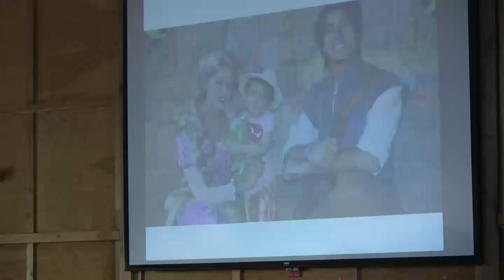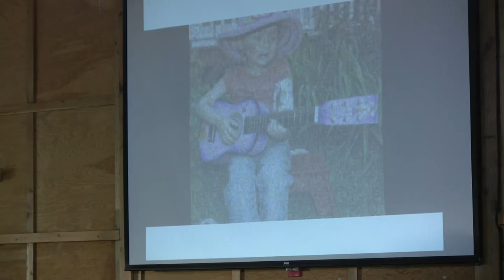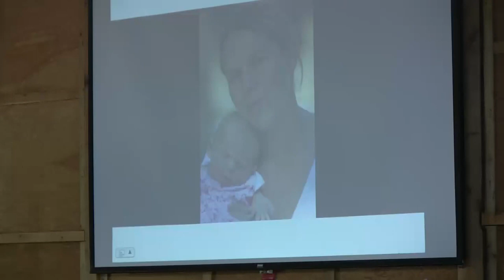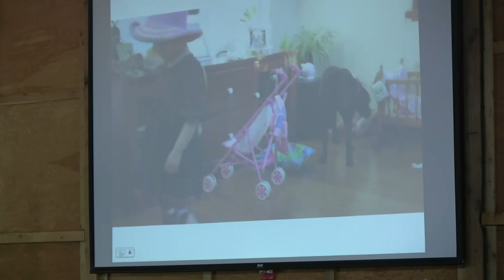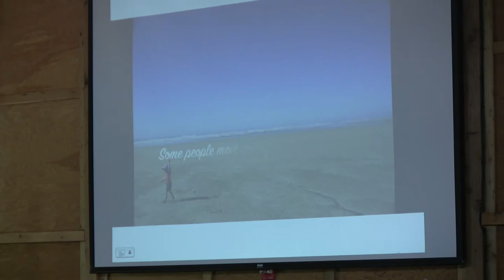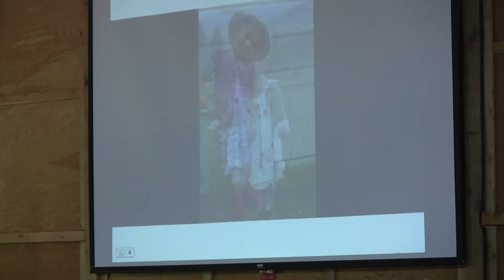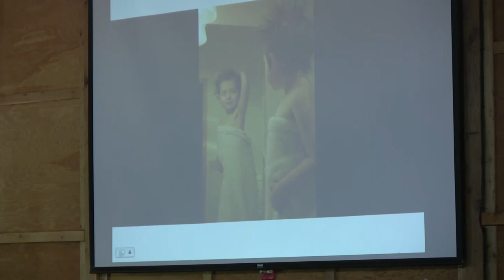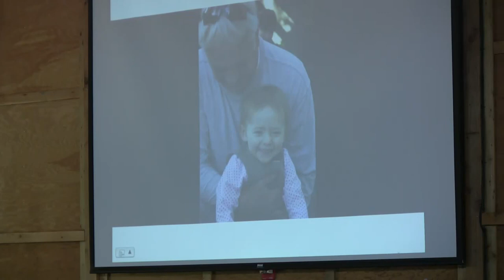A Celebration Of Lilli 2011-07-31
Paint it Lilli pink.  This goes out to Aaron and Kristen Trippe.

Note: from 58:18-58:38 I had to change tapes.  There is a 20 second dropout of video.  Also had a dropped video frame from 59:01-59:05.  Apologies for the interruptions.